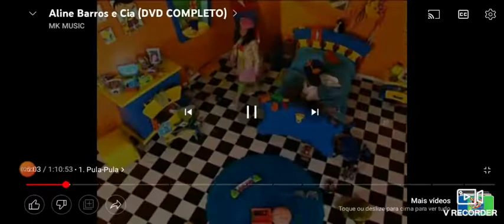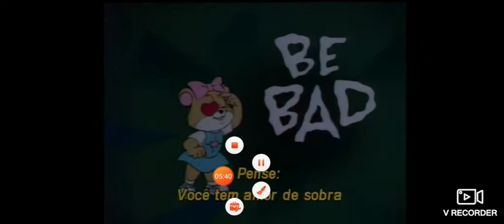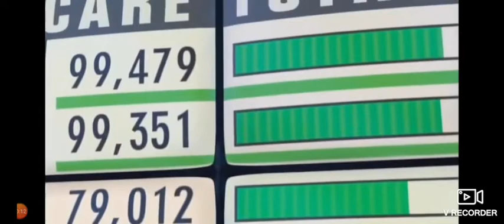thomas e seus amigos a grande descoberta leão fossa